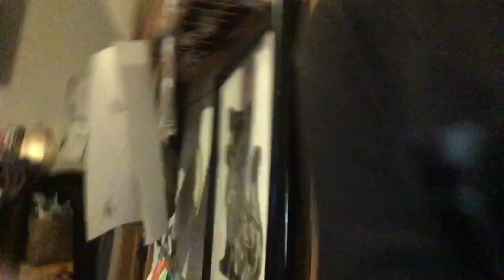Cat documentary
EEE